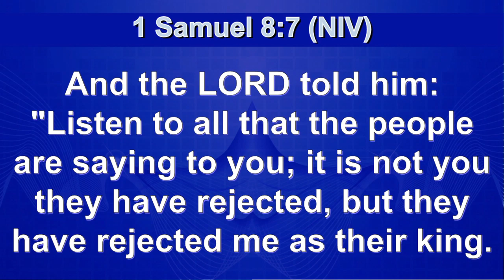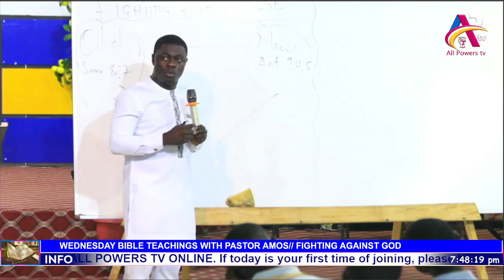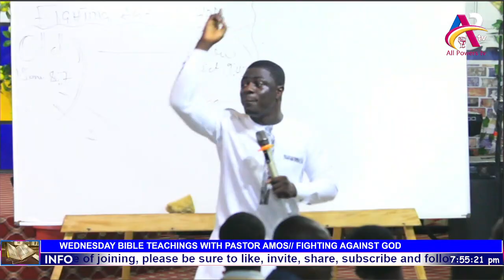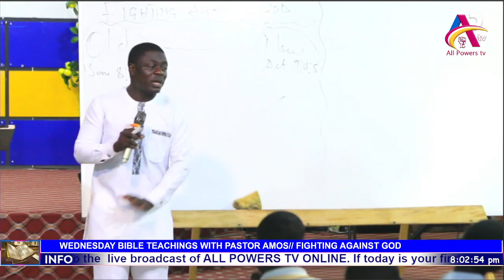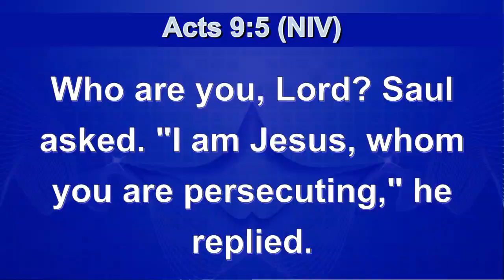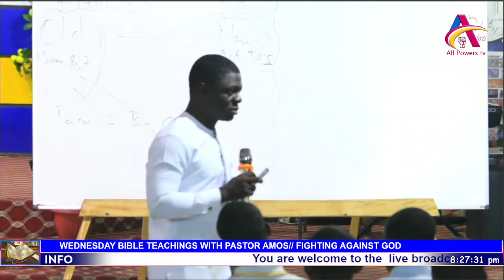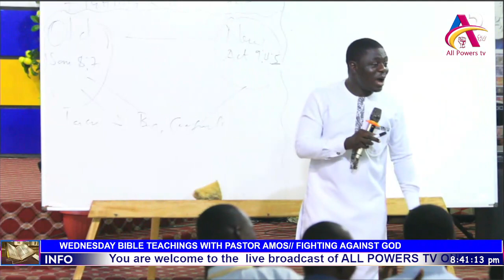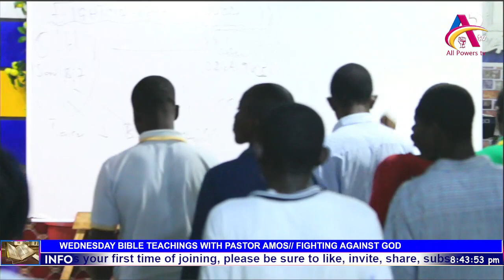POWERFUL MESSAGE// A MUST LISTEN MESSAGE BY PS AMOS ASANTE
REVEALING MYSTERIES/ THE POWER OF GOD